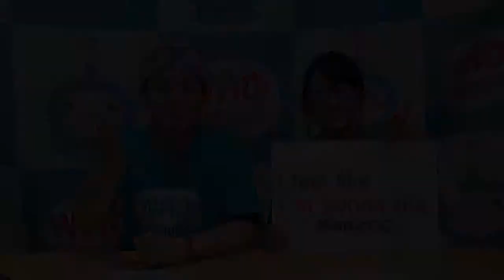【使いたくなるイマドキ英会話】030：死ぬほど〇〇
死ぬほど◯◯◯。ものすごく◯◯◯ってことですよね。
英語で言うと・・・？
普段なにげなく使っているフレーズって英語でなんて言うの？？
この番組では、そんなイマスグ使いたくなる英会話フレーズを楽しく紹介します！

↓↓「使いたくなるイマドキ英会話」動画一覧はコチラ